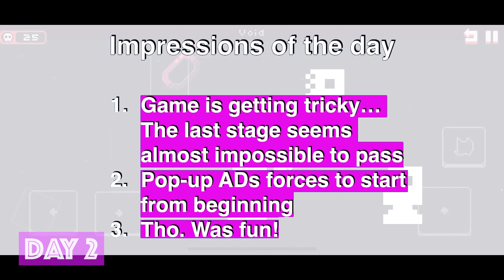Kitty Death Room - Review 2/5, Game Play Walkthrough No Commentary 2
Provider: Raiyumi Inc.
Release Date: October 19, 2022
Age Rating: 9+